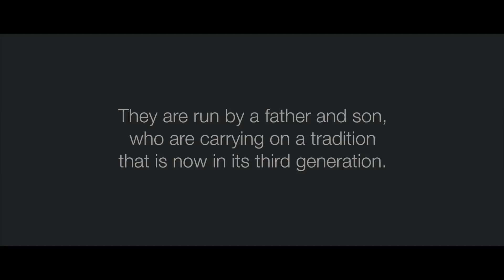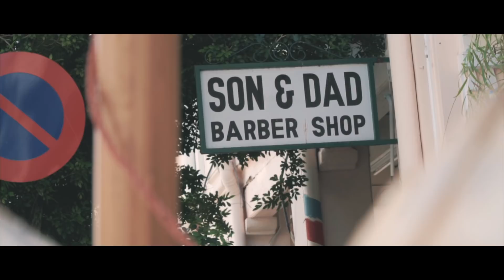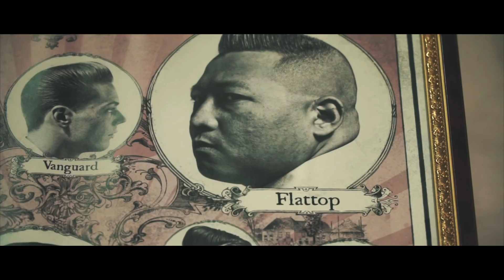Inside The Global Barbershop Revival | Penang, Malaysia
Documentary short 003 is about the Son and Dad barbershop in Penang, Malaysia, and the post-modern revival of the tradition.
My gear for this video:
Big camera
Small camera
Gimbal camera
Action cam
Favorite lens
Sound recorder

My book